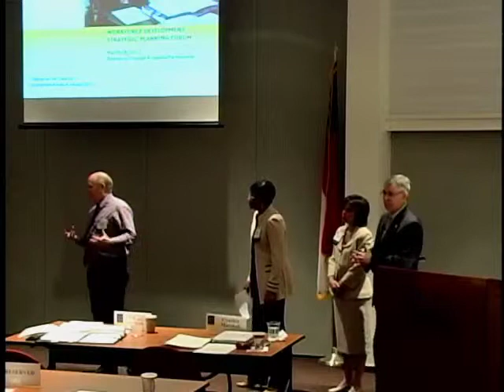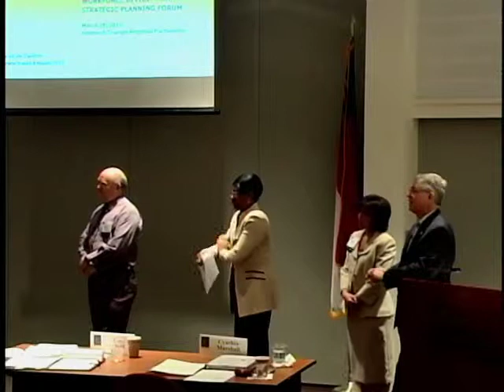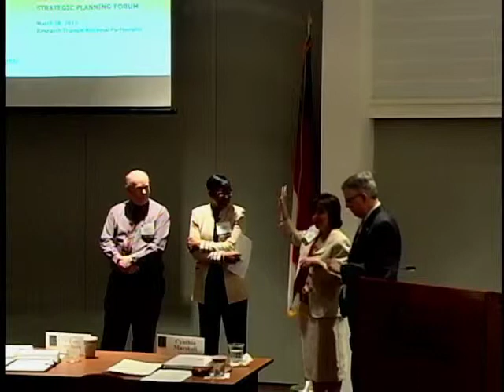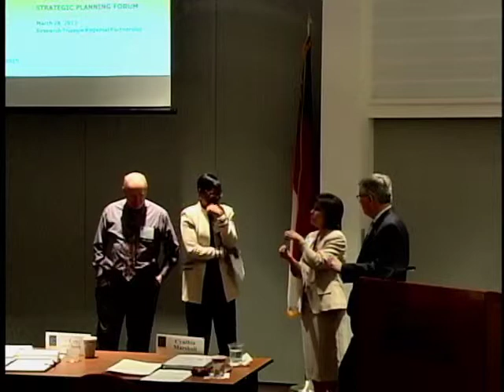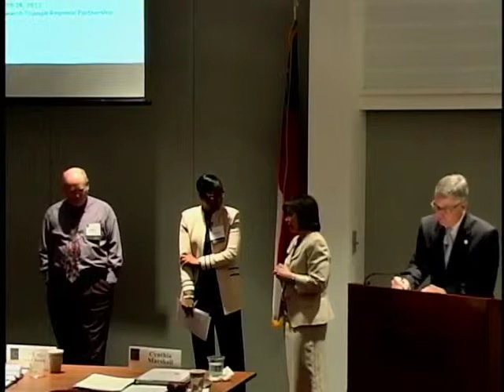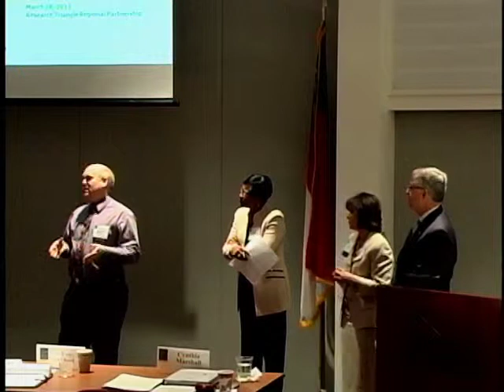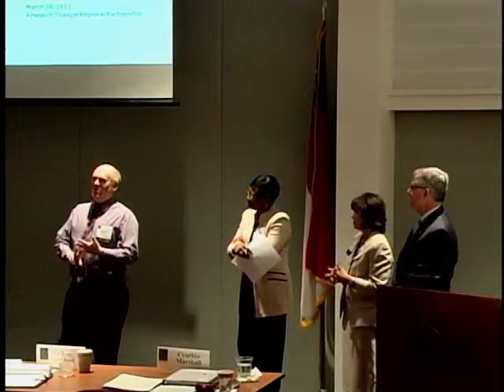Panel Discussion 2 at "Vision 2015: Workforce Development"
Jeff Corbett, senior vice president of energy delivery for Progress Energy Carolinas; Billy Panelists:Ray Hall, president of the NC Rural Economic Development Center; Andrea L. Harris, president of the NC Institute of Minority Economic Development; Scott Ralls, president of the NC Community College System; Pamela Townsend, vice president for AECOM; and Steve Yost, president of North Carolina's Southeast

This is the second panel discussion at the Workforce Development Forum for the NC New Schools Project's Vision 2015 strategic planning process. Video is part 11 of 15 from this forum.